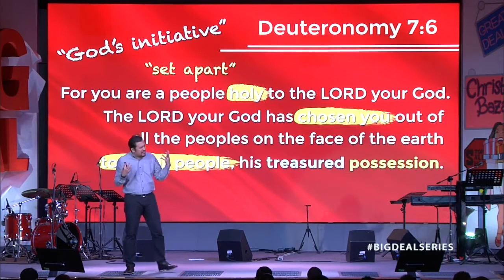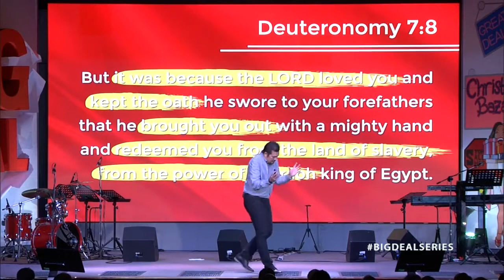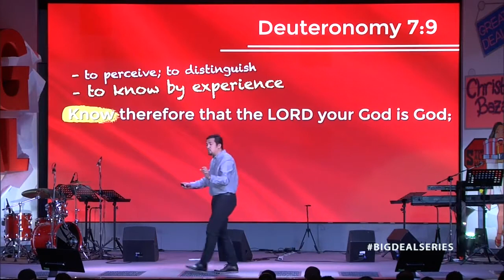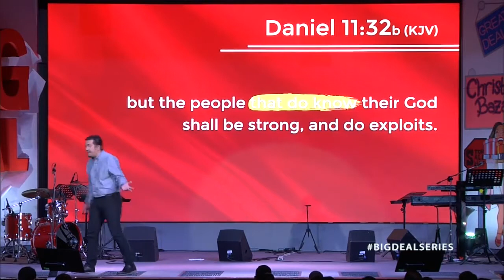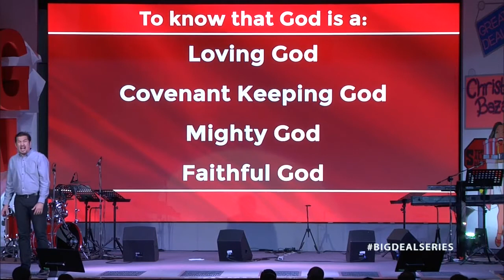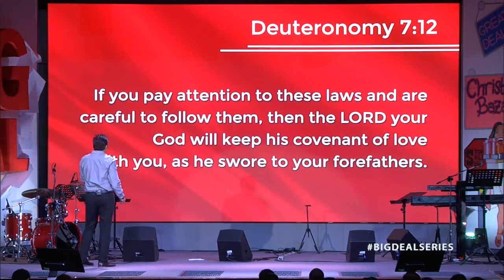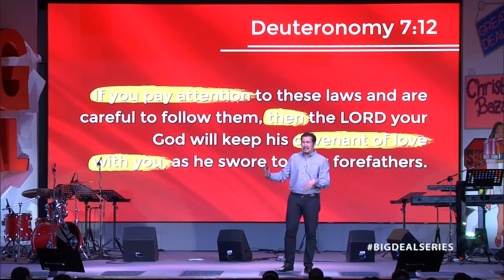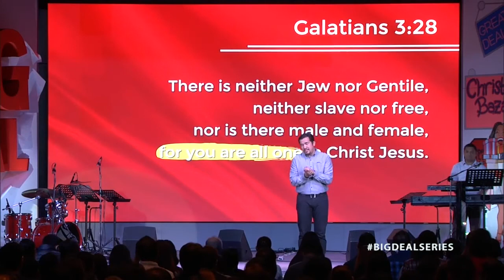BIG DEAL: 01 Promise - Jeff Eliscupidez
Victory Fort Bonifacio | 2014, November 9

32nd St. Cor University Parkway Bonifacio Global City (BGC), Taguig, 1634 Philippines | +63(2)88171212